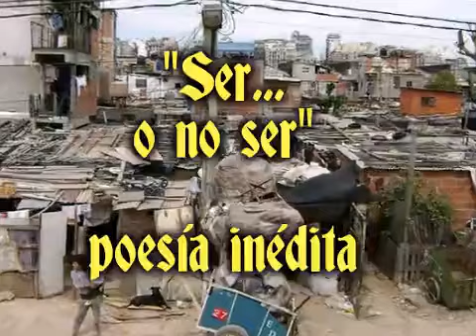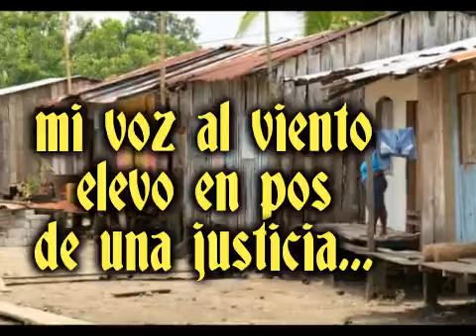"Ser... o no ser" Poesía del compositor dominicano Mauricio martinez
Video de Mauriciomartinez